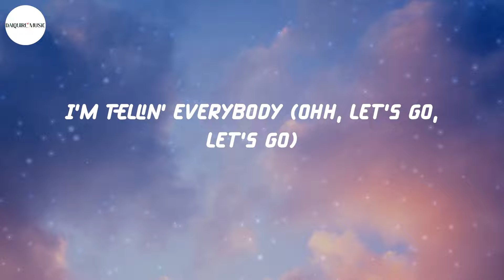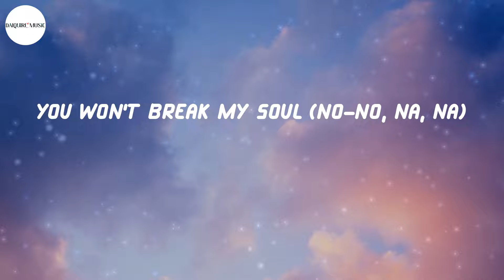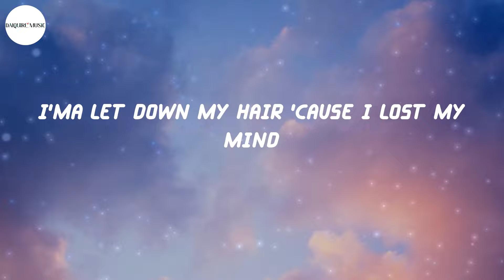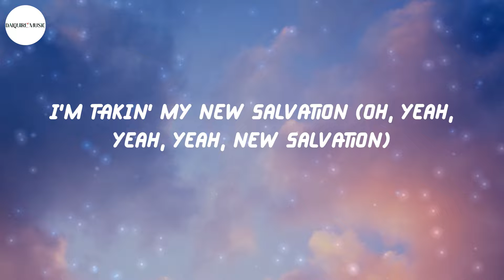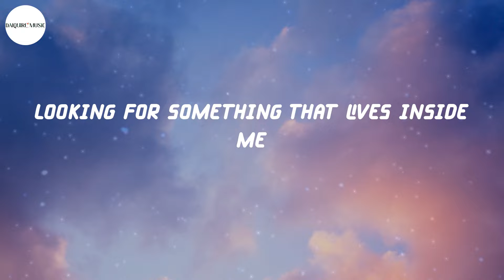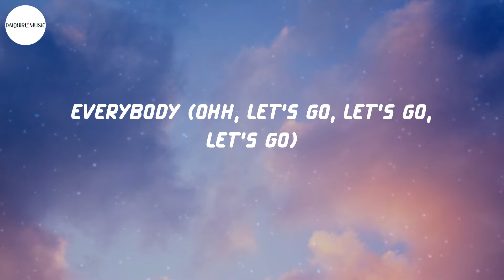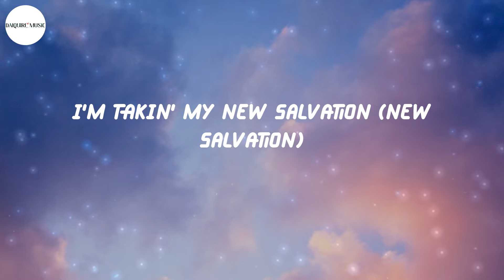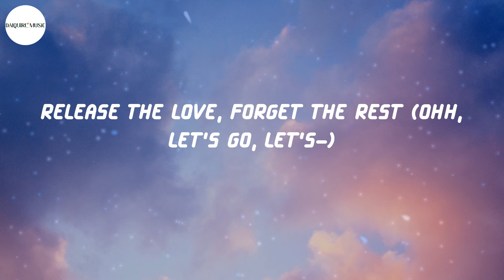Beyoncé - BREAK MY SOUL (Lyrics)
Lyrics BREAK MY SOUL - Beyoncé:
Spin it, bust it open, won't ya make it go (come on)
Yaka, yaka, yaka, yaka
Yaka, yaka, yaka, yaka (release ya wiggle)
Ahh (release ya anger)
La-la-la-la (release ya anger)
La-la-la-la (release ya mind)
La-la-la-la (release ya job)
La-la-la (release the time)
La-la-la-la (release ya trade)
La-la-la-la (release the stress)
La-la (release the love, forget the rest)
I'm tellin' everybody (ohh, let's go, let's go)
Everybody (ohh, let's go, let's go)
Everybody
Everybody
Now, I just fell in love
And I just quit my job (oh)
I'm gonna find new drive
Damn, they work me so damn hard (oh)
I'm tellin' everybody, na, na
Everybody
Everybody
Everybody
Release ya anger, release ya mind (ohh, let's go, let's go)
Release ya job, release the time (let's go, let's go, let's go)
Release ya trade, release the stress (ohh, let's go, let's go)
Release the love, forget the rest (ohh, let's go, let's go)
The queens in the front and the Doms in the back (ohh, let's go, let's go)
Ain't takin' no flicks but the whole clique snapped (ohh, let's-)
Tryna smoke with the yak in your mouth
And I'ma build my own foundation, yeah (oh, yeah, yeah, yeah)
(Oh, yeah, yeah, yeah) oh, baby, baby
Everybody (everybody)
Everybody (everybody)
Everybody, yeah
We go up and down, lost and found ('round in circles)
Searchin' for love (yeah, yeah)
I'm tellin' everybody (let's go, let's go, let's go)
Tellin' everybody
Everybody (ohh, let's go, let's go, let's go)
Everybody
And I'm tellin' everybody (motivation, oh, yeah, yeah)
Everybody (I done found me a new foundation, yeah)
I'm takin' my new salvation (hey, yeah-yeah)
And I'ma build my own foundation, yeah (yeah-yeah, yeah-yeah-yeah, yeah)
Release ya anger, release ya mind (ohh, let's go)
Release ya job, release the time (let's go, let's go, let's go, let's go)
Release the love, forget the rest (ohh, let's go, let's-)